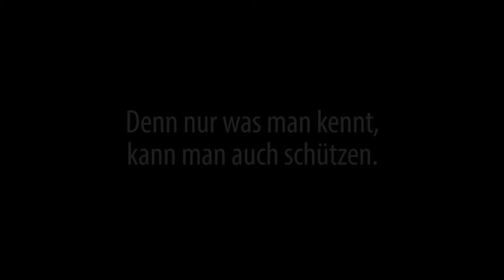Neuseelands einzigartige Flora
Neuseeland ist ein Hotspot der Diversität und zeigt uns in diesem kurzen Spot, was es gilt, zu schützen. Welche Pflanzen kommen dort vor? Wie häufig und wie sehen diese aus?
Diese HD Produktion ist das Abschlussfilmprojekt für die 5 -Jahres -Förderphase der Universität Göttingen für das Projekt "Campus Q Plus" vom BMBF und dem Niedersächsischen Ministerium für Wissenschaft und Kultur.